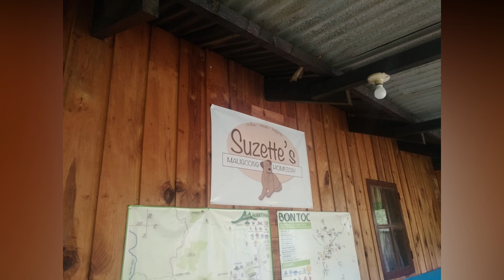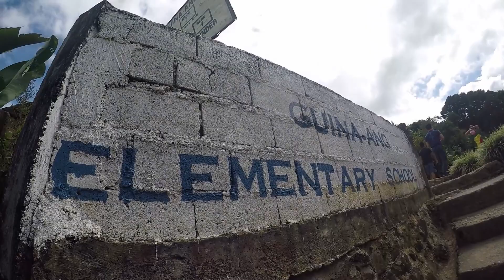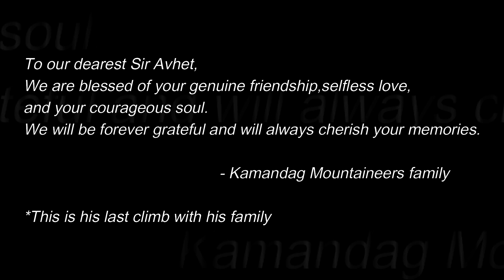HIKING with KIDS at MT. KUPAPEY traverse to MAINIT HOTSPRING+ OUTREACH || KAMANDAG Anniversary Climb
Let our 10 months old then, KALIKASAN, take you to her 7th mountain, MT. Kupapey traverse to MAINIT HOTSPRING with sidetrip to Guina - ang Elementary School for group outreach.

Sharing our DAY of ADVENTURES at the hidden gem of Malicgong, Bontoc, Mountain Province.

If you want to check our Day 1 Sunset hike to Mt.Fato,

Kalikasan at 10 months old.